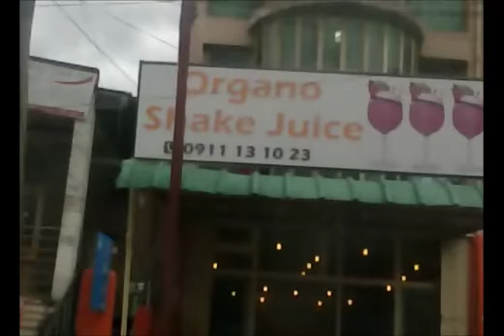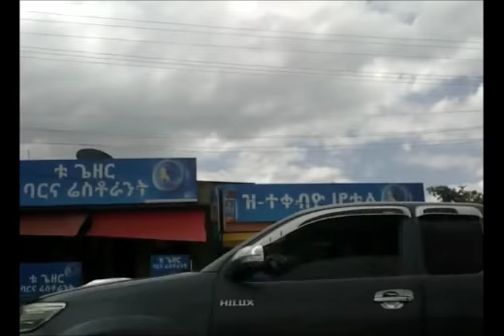Ethiopia: ማንም ሰዉ ይስማዉ ልጅህን ሰዋልኝ የተባለዉ አባትና ለእርድ የቀረበዉ የዘመናችን አነጋጋሪ ታሪክ ከፍቅር ቀጠሮ